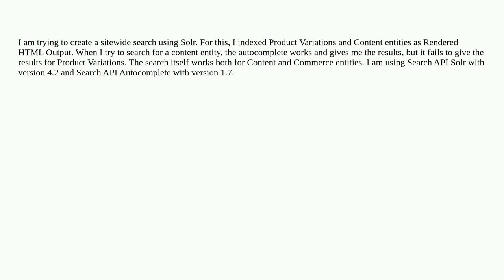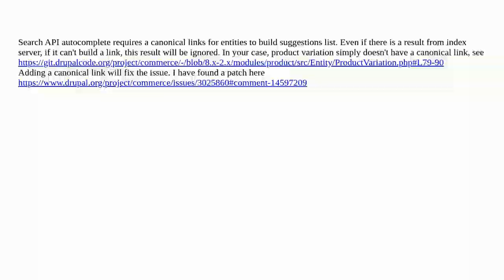Drupal: Solr autocomplete does not work for Product Variations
Solr autocomplete does not work for Product Variations

A special thanks goes out to the community

  commerce search 9